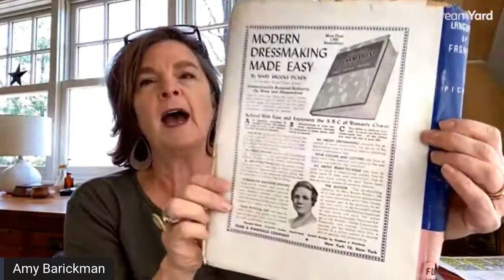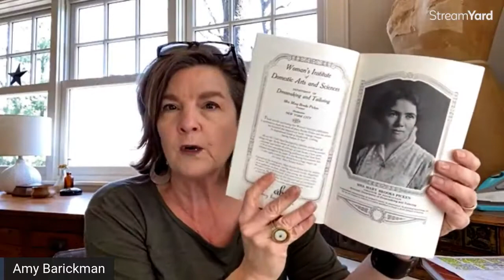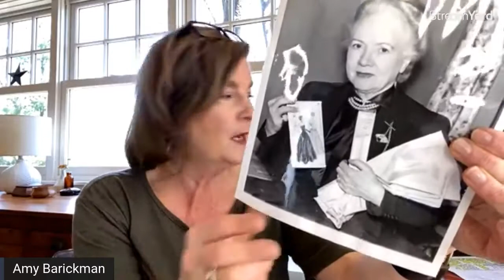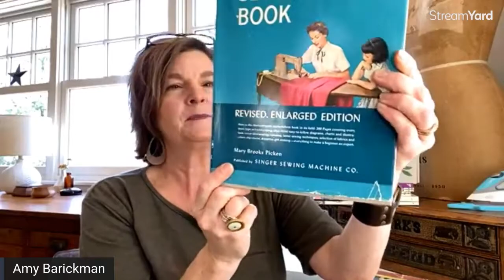My Muse: Mary Brooks Picken & The Language of Fashion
Learn the story behind Mary Brooks Picken's Fashion Dictionary. for more vintage inspiration.  I also share more about Mary's contributions as the authority on sewing and fashion, including The Singer Sewing Book. Mary founded the Woman's Institute of Domestic Arts and Sciences. See rare and historical content from my collection in my LIVE events.

BOOKS::
The Language of Fashion- PDF Ebook:

Vintage Notions Monthly Printed:

To watch all my LIVE events join the Vintage Made Modern Facebook Group, I am LIVE Fridays at 1 PM Central:

LOOKING FOR MORE VINTAGE INSPIRATION:
See this link for the other books I shared in this video: